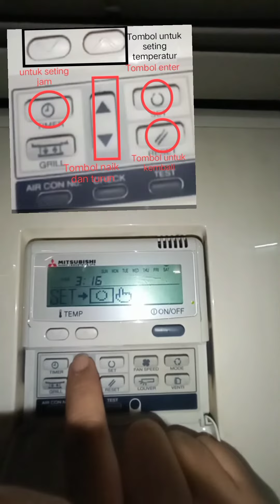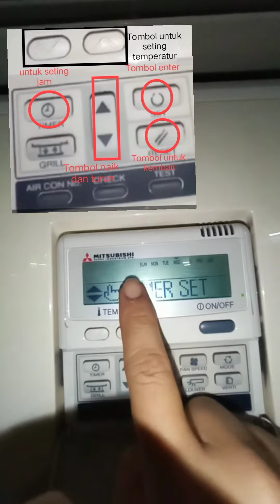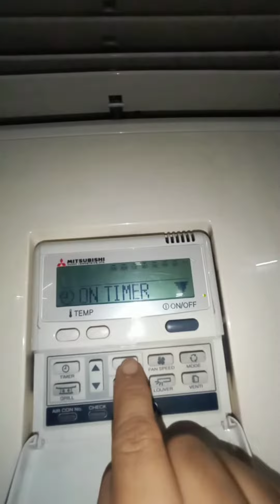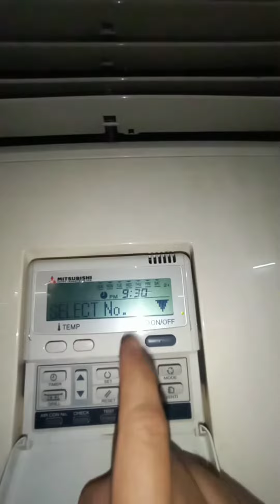Cara seting timer on/off pada control remot AC Standing Mitsubishi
setingan akan hilang jika power untuk ac mati, untuk mengembalikan nya kita harus hapus terlebih dahulu dan seting ulang
SEMOGA BERMANFAAT